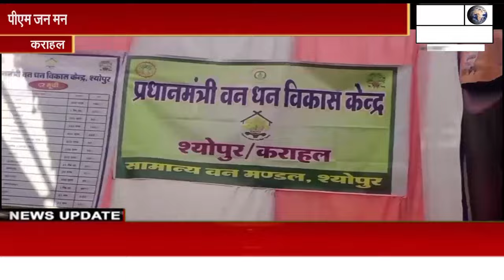पीएम जन मन कार्यक्रम के दौरान बढ़ती भीड़ देख खुद कलेक्टर ने ट्रॉली पर चढ़कर बांटे कंबल,